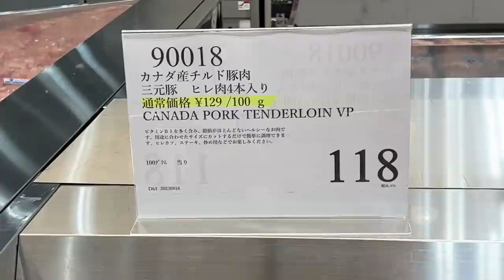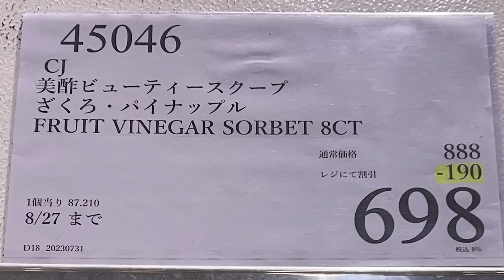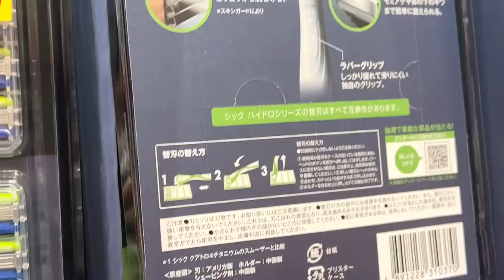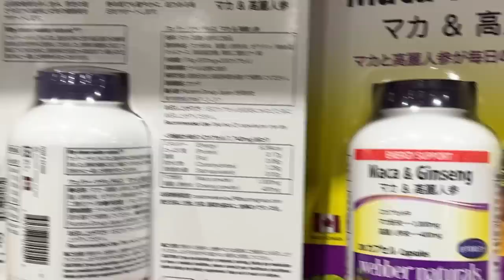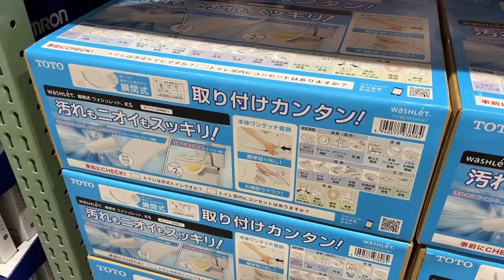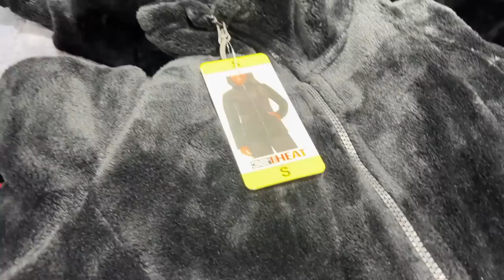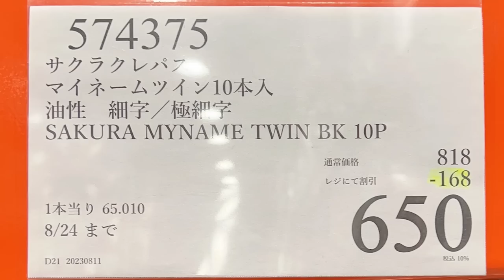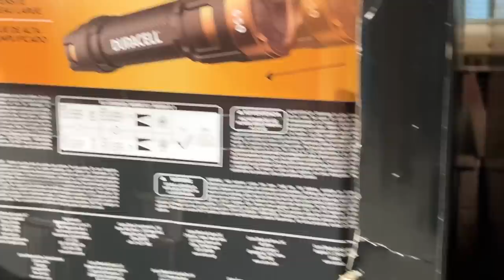【コストコセール情報】08月3週目-週末 食品 生活用品 パン 肉 お菓子 キャンプ キッチン おすすめ 最新 クーポン 購入品